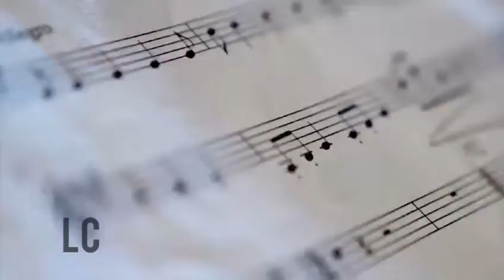Televicentro/Emisoras Unidas - Promo Navidad 2019